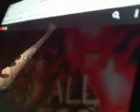HOT TAG MEDIA WORKS ALL EGO